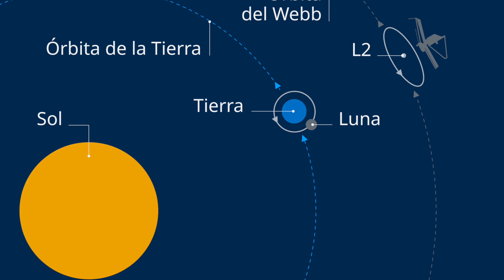FotoCrea33- James Webb el gran Telescopio -Astronomia 13-The Great James Webb Telescope Astronomy 13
Estos son videos educativos y divertidos, para grandes y chicos, son una combinación de conocimientos fotográficos, astronómicos y de manualidades creativas. El canal esta dividido en esta tres secciones y sale un video cada semana aproximadamente. Explora tu mundo con la fotografía aprenderás conceptos muy útiles de manera fácil, divertida y también profesional. Con la sección creativa podrás decorar tu casa ó tener un regalo para alguien muy especial, hecho por ti y con bajo presupuesto, sin embargo muy creativo. Por último conocerás la astronomía, los misterios del cosmos y aprender de nosotros mismos desde un punto de vista externo. Soy Licenciada en Comunicaciones, Arte y Fotografía, y muchos años como maestra de estas materias.
ENGLISH:
These are educational and fun videos for adults and children, they are a combination of photographic, astronomical knowledge and creative crafts. The channel is divided into these three sections and a video is released approximately every week. Explore your world with photography you will learn very useful concepts in an easy, fun and professional way. With the creative section you can decorate your home or have a gift for someone very special, made by you and with a low budget, but very creative. Finally you will know astronomy, the mysteries of the cosmos and learn about ourselves from an external point of view. I have a degree in Communications, Art and Photography, and many years as a teacher of these subjects.